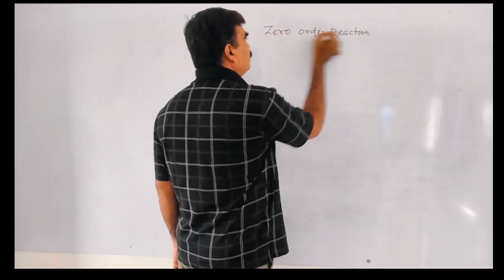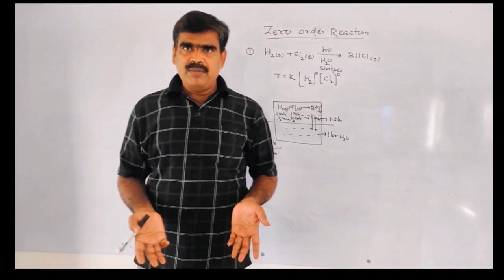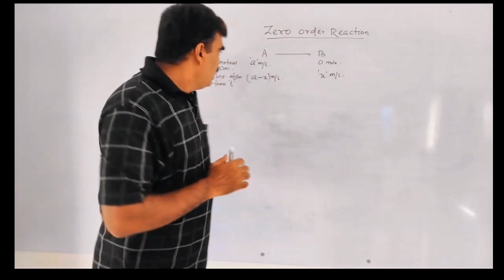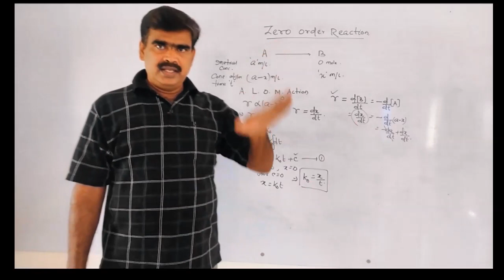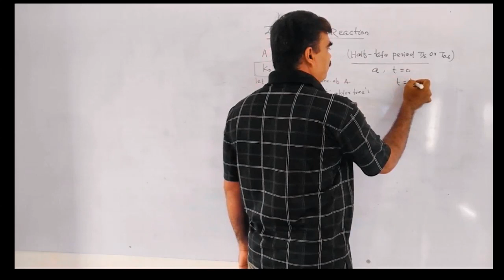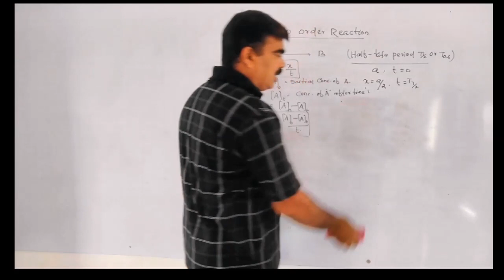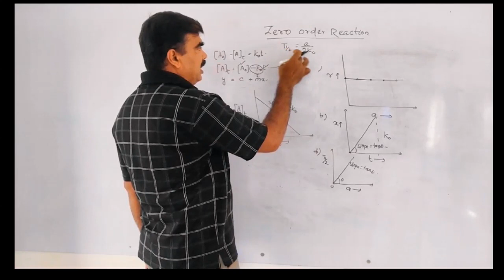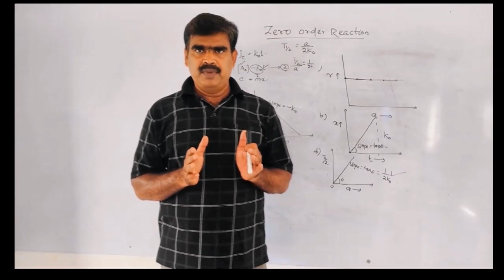Chemical kinetics part 4(for 12th Standard students)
Zero order reaction .Rate law equation & characteristics.